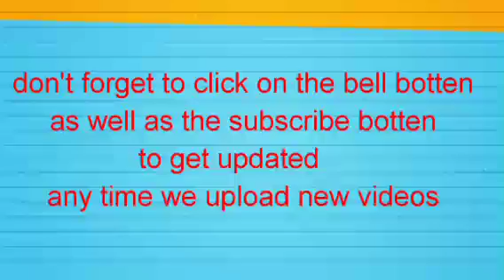YORUBA GROUP SPĪTS FĪRĒ OVER ĀTTÄÇK OF FULANI HERDSMEN CHARGES SOUTH WEST GOVERNORS